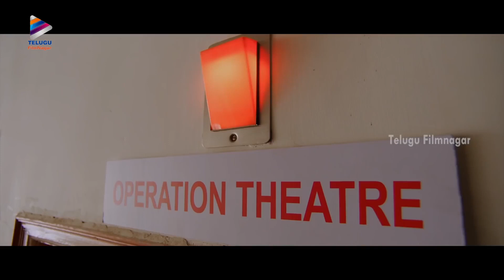Allu Arjun & MS Narayana Best Scene Ever | Race Gurram Telugu Movie | Shruti Haasan | Brahmanandam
Allu Arjun & MS Narayana Best Scene Ever from Race Gurram Telugu Movie on Telugu FilmNagar. Race Gurram Latest Telugu movie ft. Allu Arjun, Shruti Haasan, Brahmanandam & Ali. Music by Thaman S. Directed by Surender Reddy. Produced by Nallamalupu Bujji & Dr Venkateswara Rao under LNP Banner.